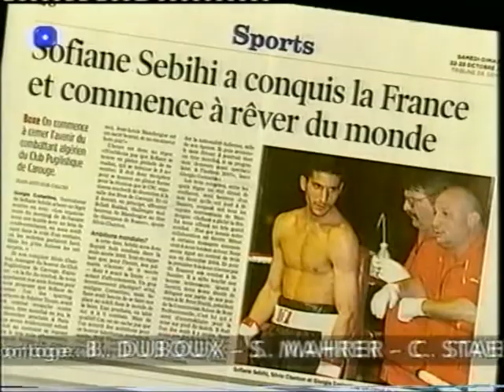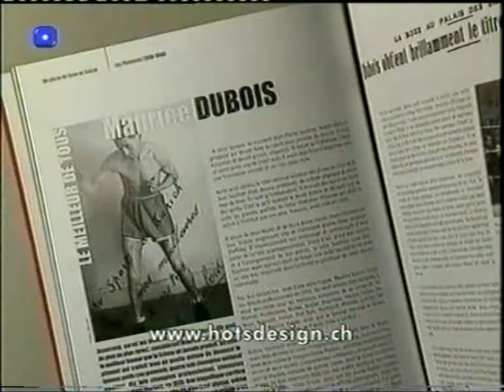Sofiane Sebihi TSR